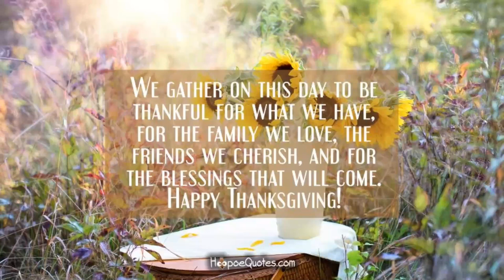FOREIGNERS TRY TO SPEAK BISAYA AND TAGALOG ON THANKSGIVING DAY!!!!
I was in Texas for Thanksgiving for the first time so you know me I am Pusong Pinoy so I wanted to teach a few of them some Bisaya and Tagalog..Everywhere I go I always share my love and respect for the Philippines!!